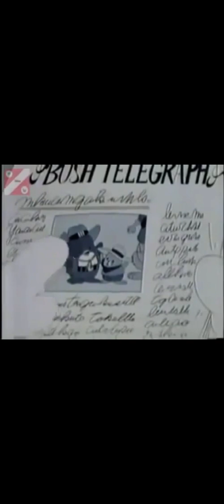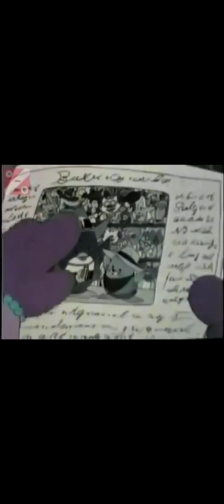Kittys furry tale theater part 1 full movie